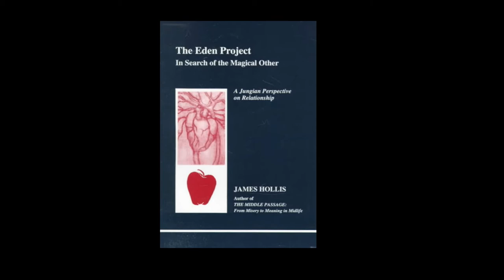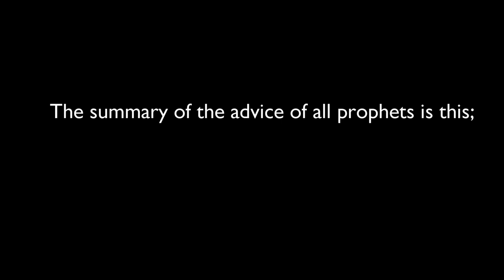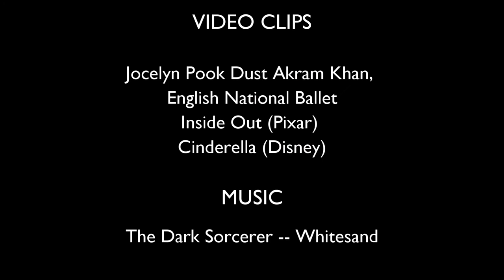Books that Will Change your Life --James Hollis on Relationships (The Eden Project)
This video essay examines one of the most powerful books ever published about relationships.  In The Eden Project: In Search of the Magical Other (Inner City Books) James Hollis explores society's fixed views and fantasies in regards to relationships. This text is not a practical guide on how to fix a relationship, but rather a challenge to greater personal responsibility, a call for individual growth as opposed to seeking rescue through others.